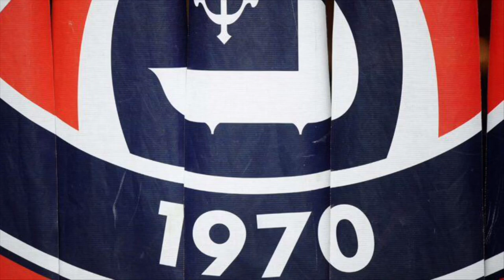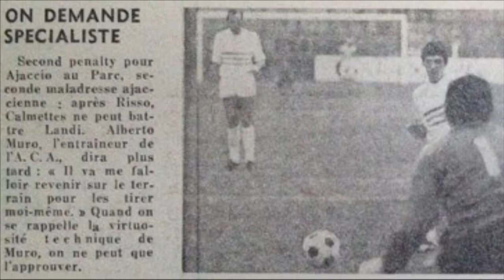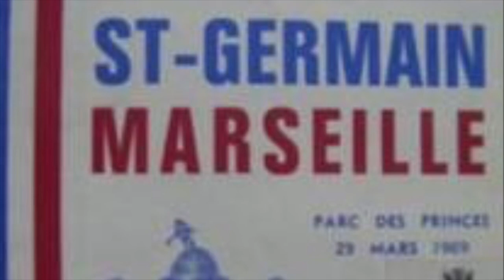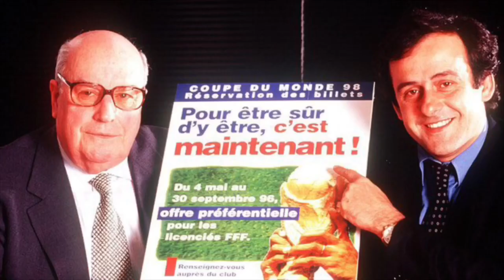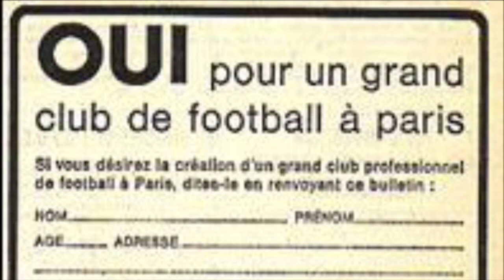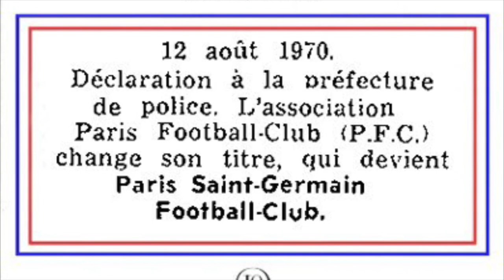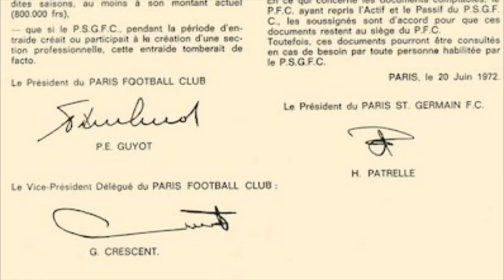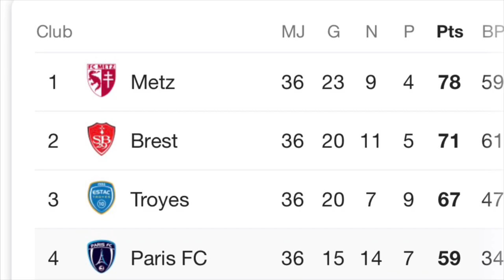Comment le PSG est-il né ? 👀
Tout savoir sur la création du PSG ici !
Salut à tous :) j’espère que vous allez bien ? Aujourd’hui lancement d’une nouvelle série histoire PSG avec la naissance du PSG ! J’espère que cette vidéo vous plaira !! N’hésitez pas à me dire ce que vous en avez pensé dans l’espace commentaires ! Très bonne soirée à tous ! Et allez paris 🔴🔵😁
Mes réseaux : 👇🏼